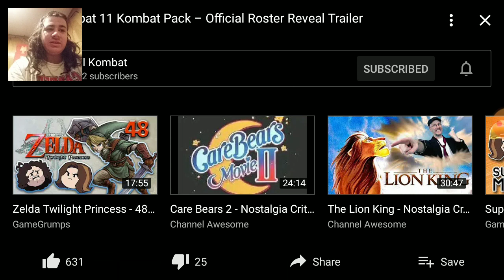Mortal Kombat 11 Kombat Pack Roster Reveal Trailer Reaction